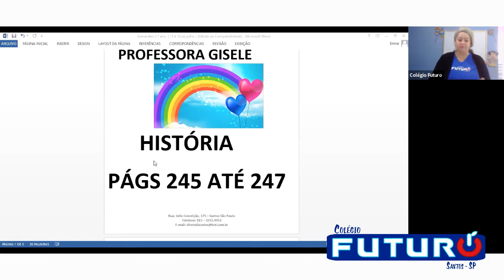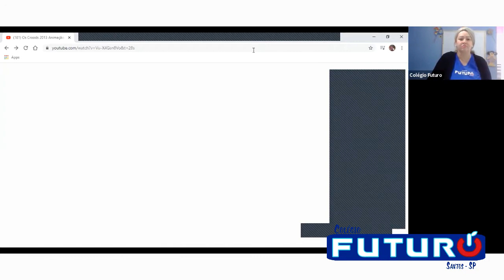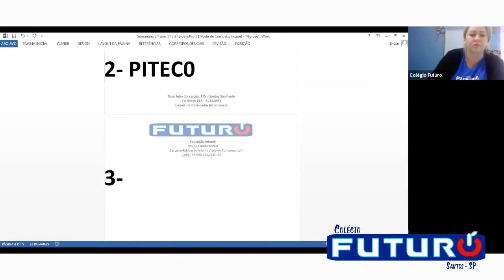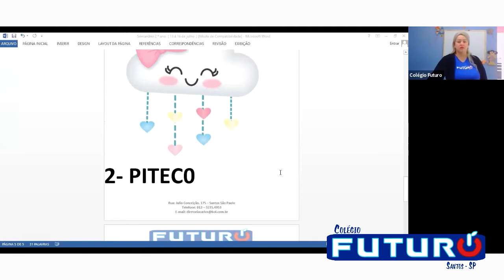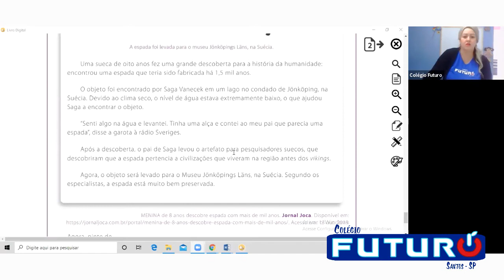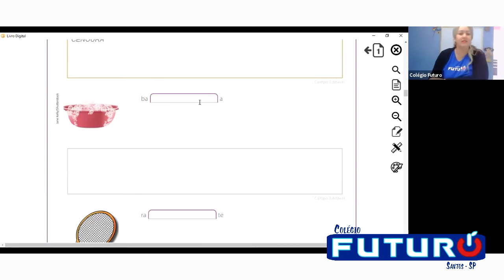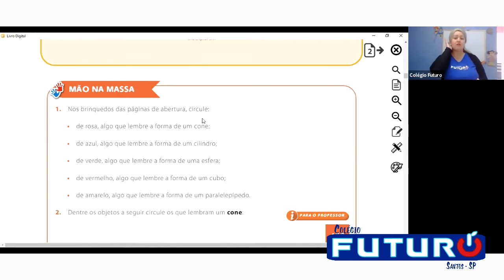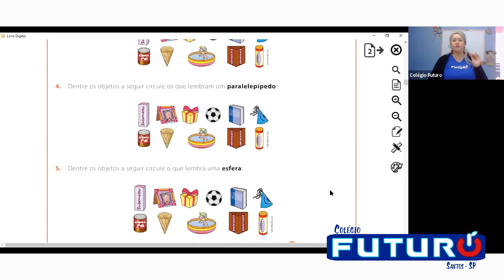Video Aula - 2º Ano - 03/08/2020